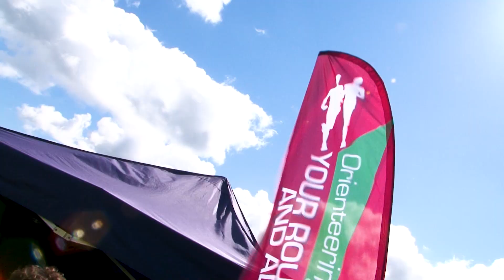Skiffie Festival Promo Video 2022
This year's Skiffie Festival will be held at Delamont Country Park, Killyleagh on the Saturday 30th & Sunday 31st July.